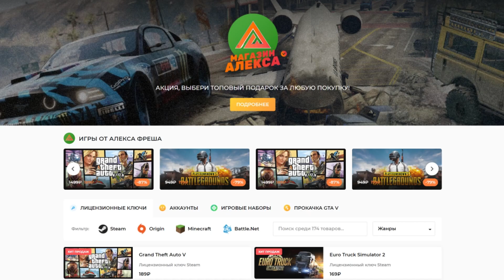SpinTires - Прохождение карты "Холм"